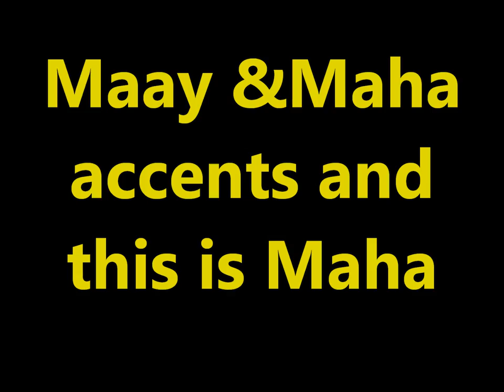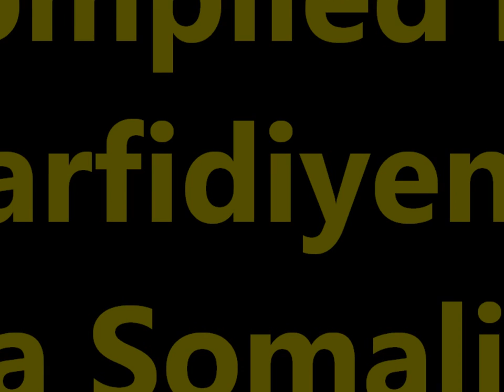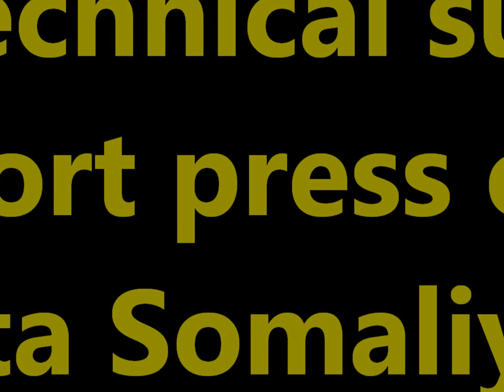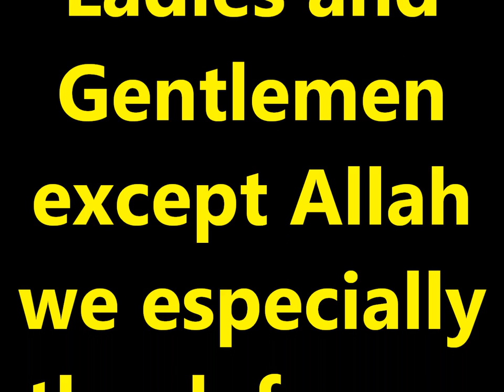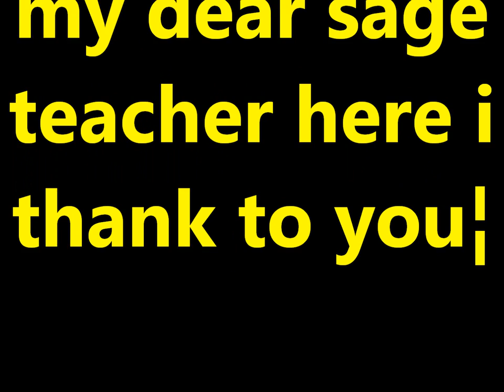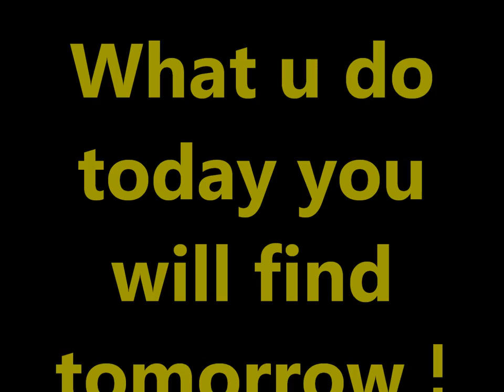Practice and Progress 26 Maha accent Ustad Adam "Warfidiyeenka shantasoomaaliya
This is New Concept English Book Practice and Progress Lesson Twenty Six "The Best Art Critis" into Somali language Maha accent the preparation support Teachers Peace-Loving Party, the technical support shantasoomaaliya Press, Presented and by the explanation voice great higher level editorial chief Teacher Adam.